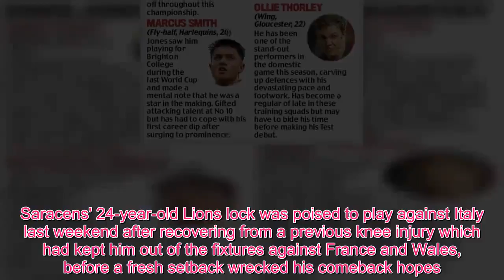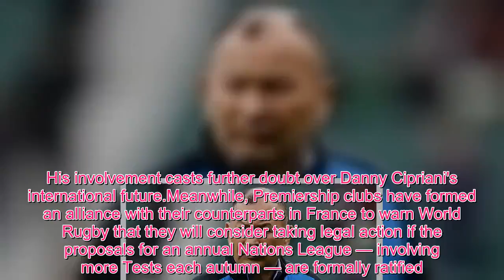Rugby Six Nations: Scotland refusing to bite on 'grudge match' bait cast by Eddie Jones